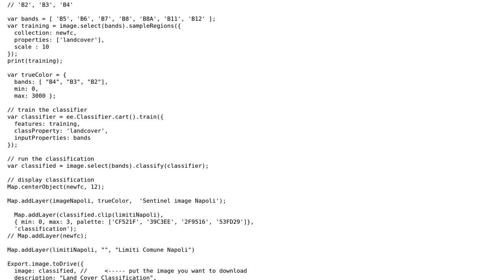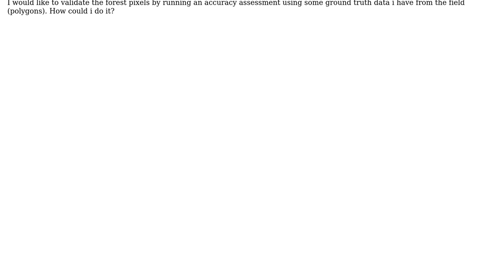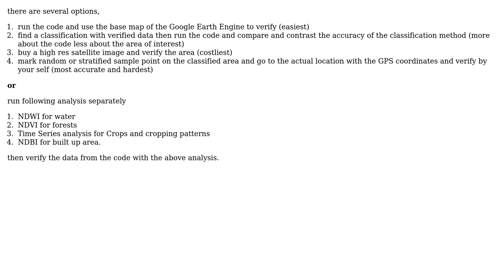GIS: Validate a supervised classification in Google Earth Engine using ground truth data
With thanks & praise to God, and with thanks to the many people who have made this project possible! | Content (except music & images) licensed under CC BY-SA | Music | Images & others | With thanks to user Uditha Herath user Carl and the Stack Exchange Network Trademarks are property of their respective owners. You are responsible for your own actions.